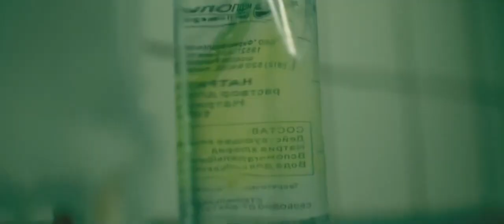Lost Sky - Dreams [Music Video] Remix, Coma 2019, Nikita Argunov, Rinal Mukhametov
Wanted to combine a movie with stunning visuals with a NCS song equally as stunning. Hope you enjoy!

 🎶 Lost Sky - Dreams | Extended Remix [Music Video] ⚡